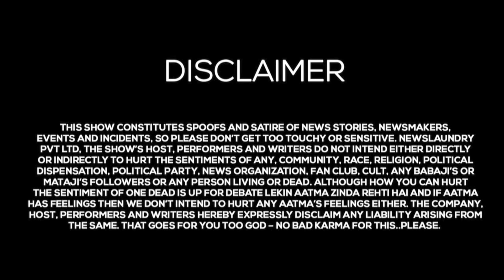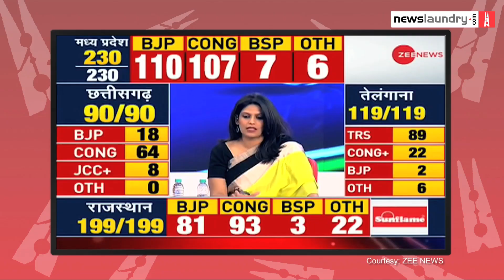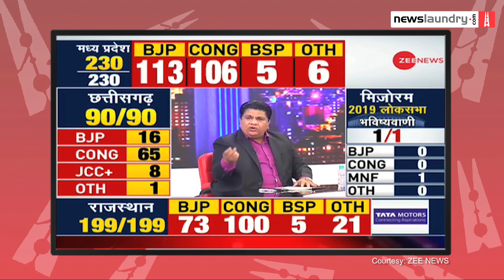TV Newsance 38: Rahul Gandhi & (New) Friends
This week was all about election results. Which means lots of cliches, crazy animation and some u-turns. Watch!